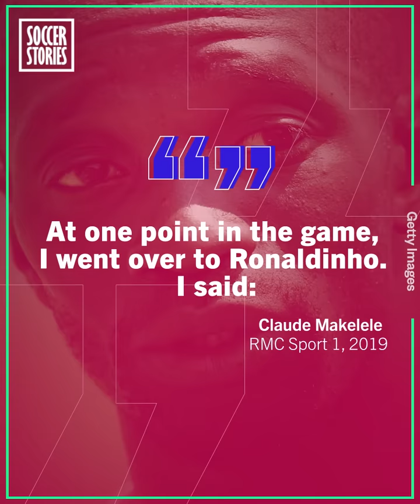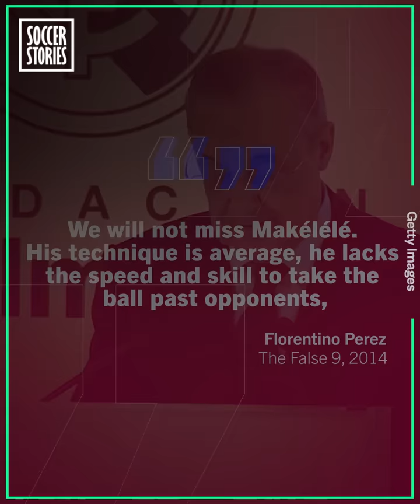The day Makélélé put Ronaldinho in his place | Oh My Goal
What did Ronaldinho do when Claude Makelele threatened to send him to the hospital? Ronaldinho was a two-time world player of the year and Claude Makelele was so worried about being embarrassed he threatened Ronaldinho!